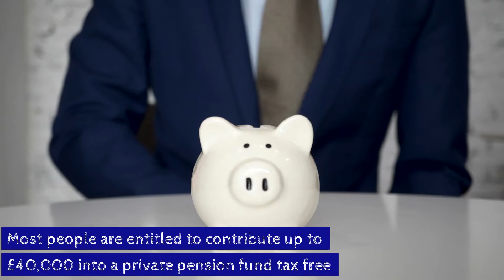Avoiding the Pension Cap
Thousands of people may have unexpected tax bills, because they have contributed too much to there pension schemes.